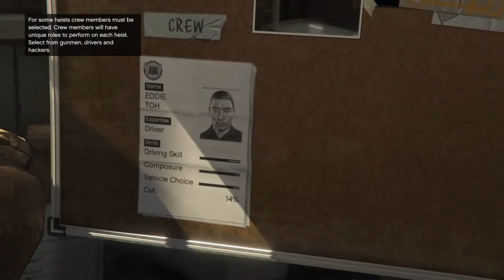Gta 5 with fam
Instagram Com/jarrett34_dt